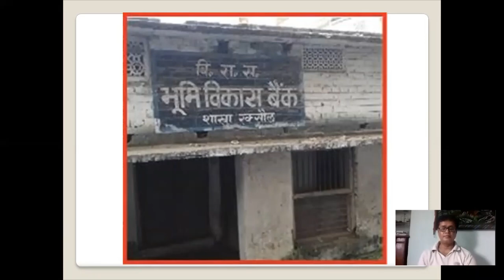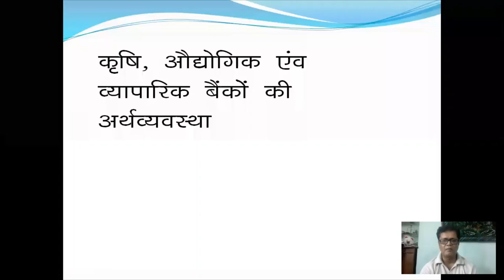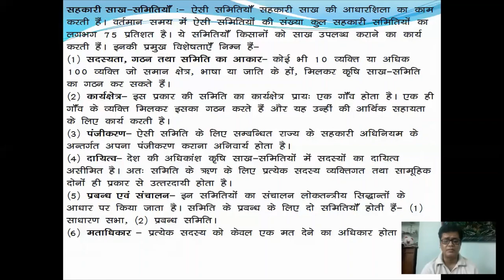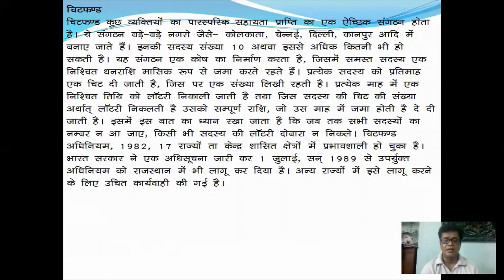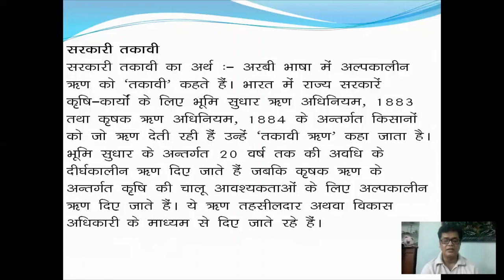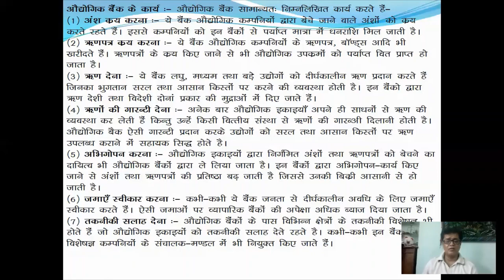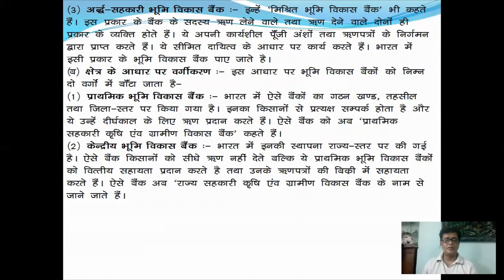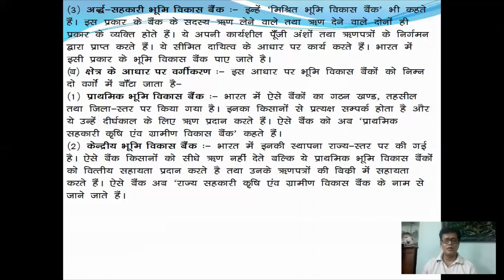कृषि, औद्योगिक एवं व्यापारिक बैंको की अर्थव्यवस्था | Class-12 | Banking